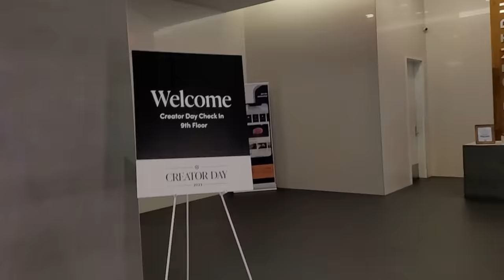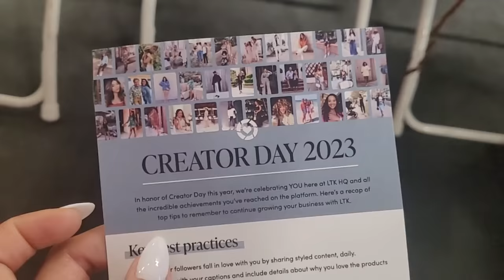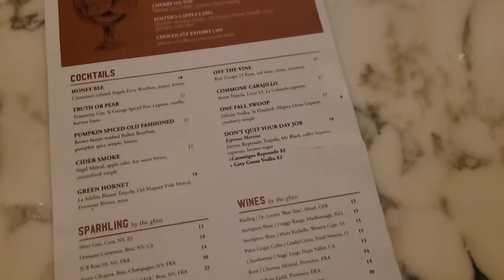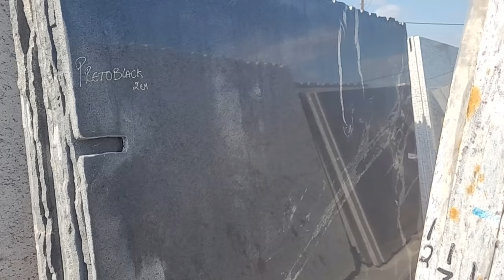I SAID I'D NEVER DO THIS + Dallas Influencer Event + Unexpected News! ✨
RH Outlet Dining Table info - Antoccino 96” Rectangle Table in Black Oak